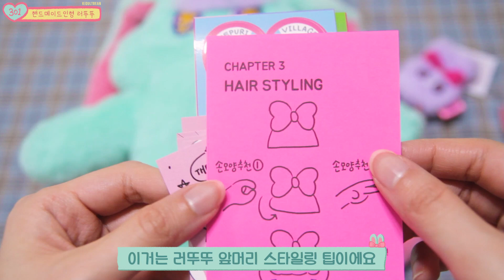오랜만에 핸드메이드 인형 FLEX 🐰 더푸리빌리지 러뚜뚜 사이즈별 리뷰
오랜만에 또 핸드메이드 인형을 입양해왔어요
한땀한땀(?) 장신정신으로 작가님이 손수 제작하시는 핸드메이드 인형 특성상 일반적으로 유통되는 대량생산 인형보다 가격대가 높아요
이점은 참고하셔서 영상 시청해 주세요💕
핸드메이드 인형은 14세 이상 구매가 가능합니다!

0:00 intro
0:06 오늘 리뷰는?
1:43 핸드메이드 인형 러뚜뚜 소개

❣ 가격정보
러뚜뚜 그립톡 (세일가격) 29,900원
대형 러뚜뚜 (세일가격) 56,900원

프로필 캐릭터, 영상에 나오는 그림 직접 그림. 도용금지

후기라도  캡처, 링크 첨부 등 허가 없이 사용 금지 ❌